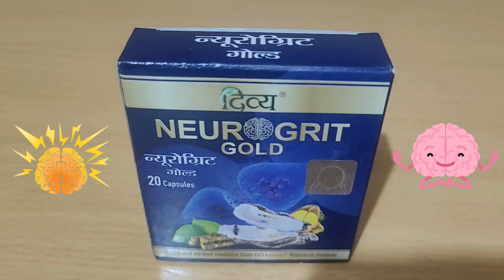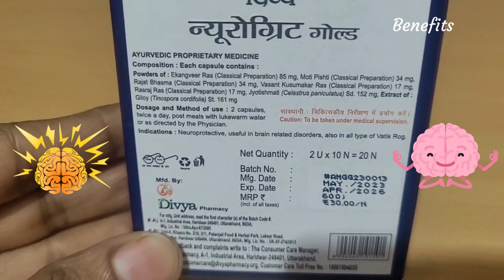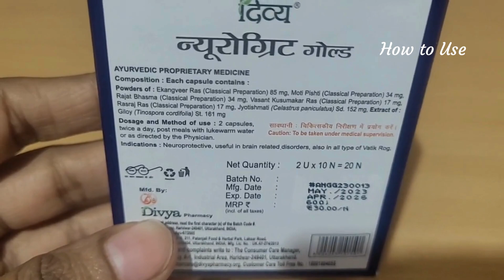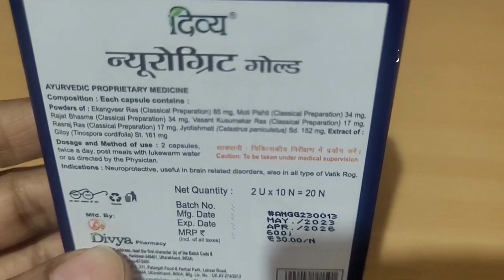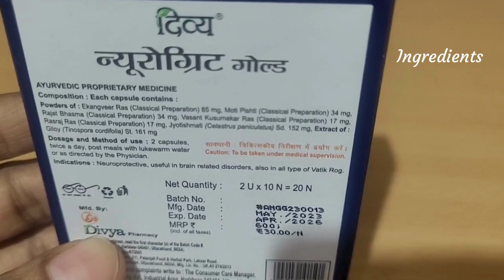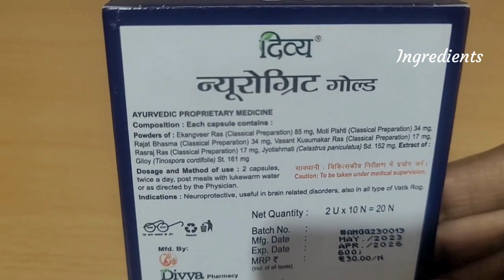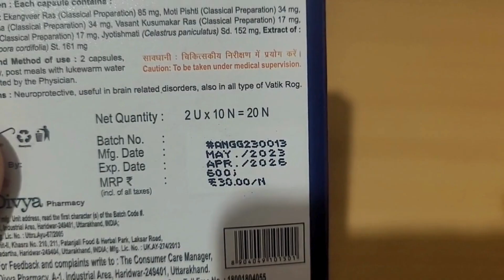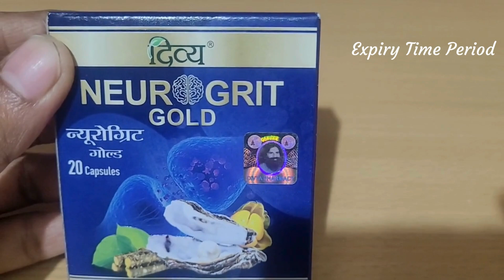Patanjali Divya Neurogrit Gold | Benefits and Uses | दिमाग को मजबूत बनाने का प्राकृतिक तरीका | Brain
दिमाग को मजबूत बनाने का प्राकृतिक तरीका |

Patanjali Divya Neurogrit Gold | Benefits and Uses